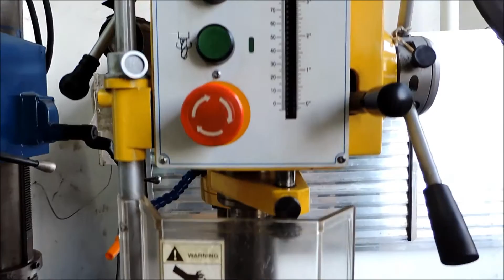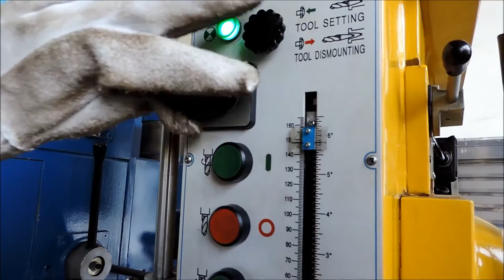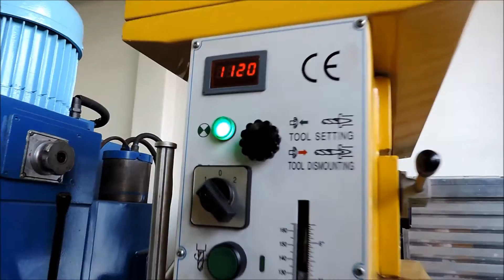Furadeira De Coluna - 2cv - D350 - 35mm